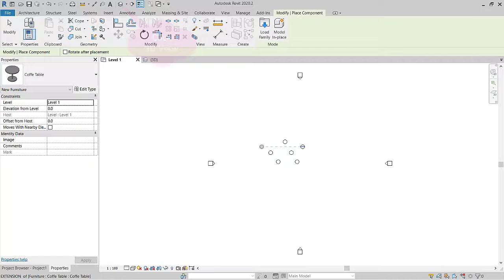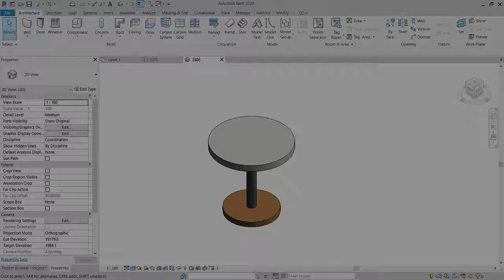Revit Family - Parametric Coffee table 6/6 - Load into project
How do I import a family into Revit?